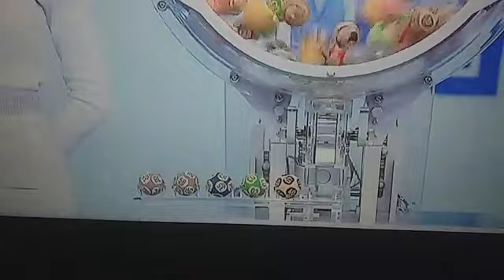Sorteio dos números da mega da virada concurso 2220/2019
Números da mega da virada